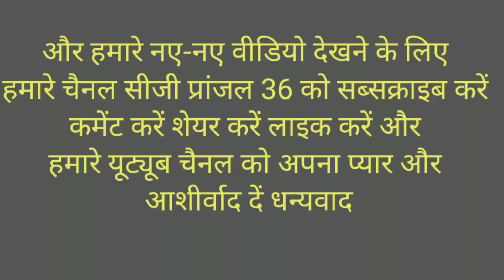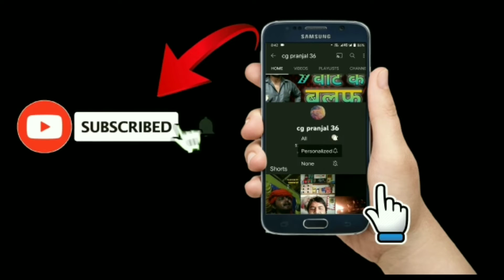आयुर्वेदिक जड़ी बूटी कुकरौंधा जड़ से बवासीर खत्म पेट रोग आंख रोग रक्त स्तंभन कारी त्वचा रोग#viral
हमारे इस वीडियो में आयुर्वेदिक जड़ी बूटी कुकरौंधा के बारे में जानकारी दिया गया है जोकि पलीत रोग नेत्र विकार मुख रोग उदर रोग और बवासीर का रामबाण इलाज है यह मूत्र संबंधित रोग संधिवात त्वचा रोग में रामबाण इलाज है